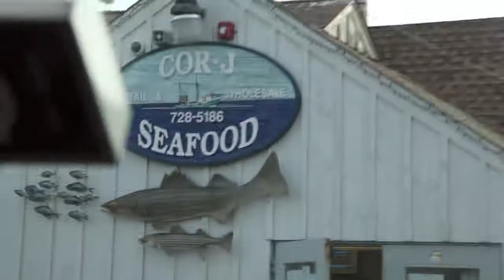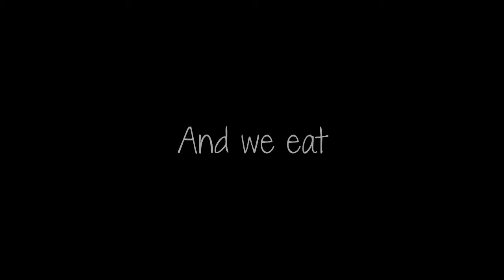Blanched Lobster Finished in a Wood Burning Stove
I headed to Long Island to cook up a storm including blanched lobster in a wood burning stove with fresh basil and leeks. Also, oysters, stuffed calamari, fish and some delicious sides.